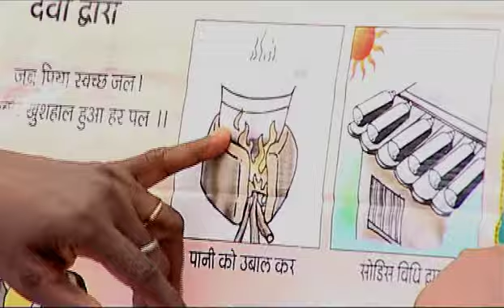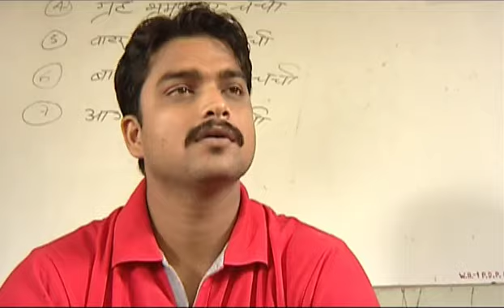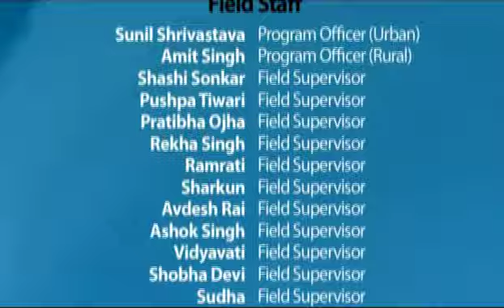Jal Mitra (Friends of Water)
Jal Mitra captures the work of the Point-Of-Use Water Disinfection and Zinc Treatment (POUZN) project and its partners in the commercial and NGO sectors, delivering sustainable point-of-use (POU) interventions in India, and working with the community to educate and motivate households to practice regular use.

The recently completed, five-year, USAID-funded POUZN project aimed to reduce one of the leading causes of illness and death among children worldwide—diarrhea—via two proven methods: preventing diarrhea by disinfecting water at its point-of-use, and treating diarrhea with zinc therapy.